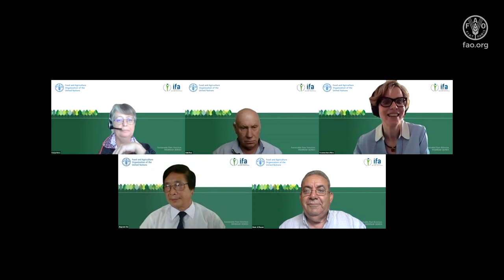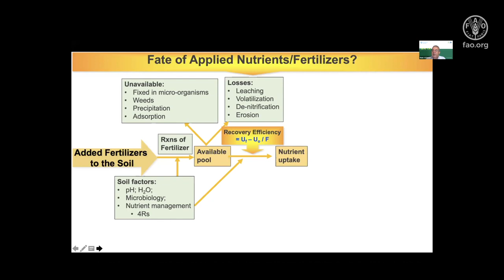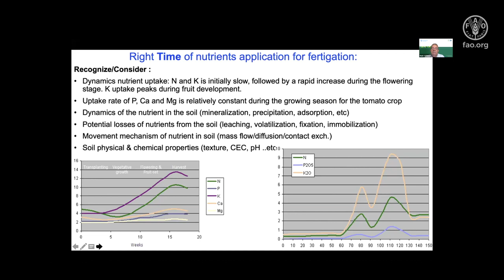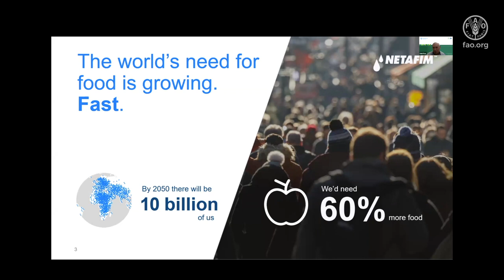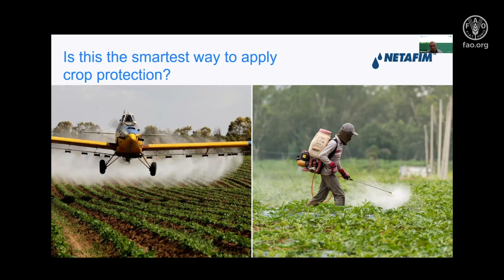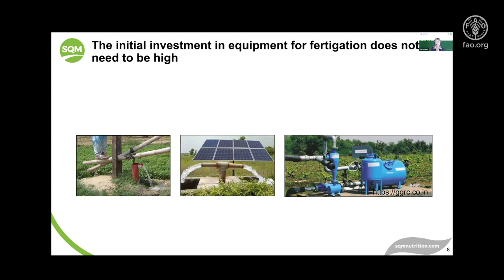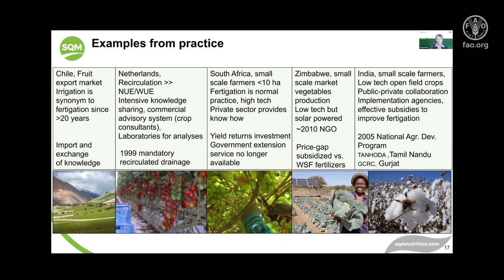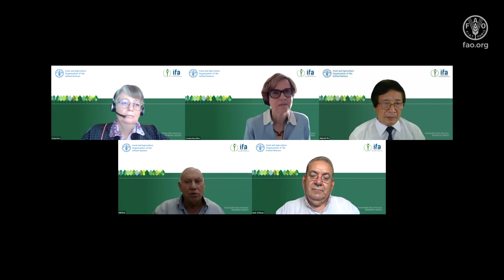FAO-IFA Webinar: Fertigation – A tool to simultaneously improve water and nutrient use efficiency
On 13 July 2021, FAO and the International Fertilizer Association (IFA) hosted the webinar “Fertigation – A tool to simultaneously improve water and nutrient use efficiency”, as part of the new series focused on sustainable plant nutrition.

Following a successful first event on microbials, this webinar focused on fertigation, a technique that entails applying liquid or water-soluble fertilizer to plants through irrigation systems. By simultaneously supplying plants with their daily water and nutrient needs, fertigation has proven an effective tool to sustainably grow more food in a changing climate or water-stressed areas, and substantially increase water and nutrient use efficiency.

Our speakers Munir Rusan (Jordan University of Science and Technology), Dubi Raz (Netafim) and Katja Hora (SQM) lent their academic and technical expertise to this discussion, focusing on best management practices and innovations in micro-irrigation and water-soluble fertilizers.

The FAO-IFA “Sustainable Plant Nutrition Webinar Series” is open to anyone wishing to understand the recent evolutions in plant nutrition: from new products entering the market, to the technologies and tools that are helping to increase nutrient use efficiency from cropping systems all over the world.